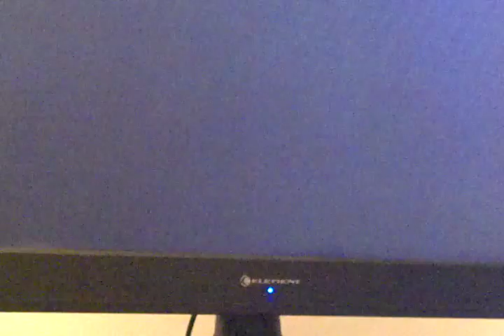Into the wolves den|Tomb Raider|4